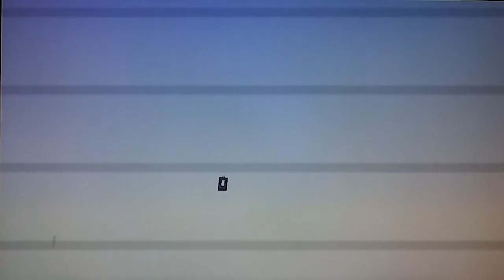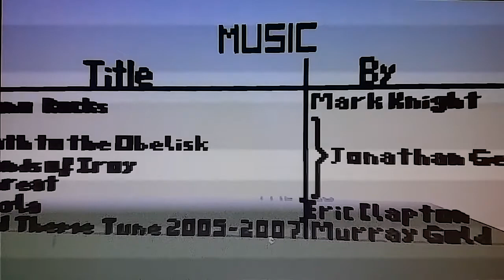Minecraft (Ep11) Dr Who andventure Finale With Credits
The end of The Hacker.